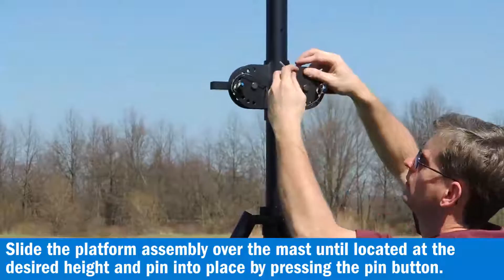AntennaMast AM2 Accessories without EZ Raze Demo Low Resolution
Will-Burt’s in-house engineering team backed by our on-site ISO 9001:2008 quality and 24001:2008 environmental certified manufacturing facility located in Orrville, Ohio USA create all accessories for the AntennaMast system.  Key features include simple hand-operated pins to connect accessories, payload adaptors and interfaces that are interchangeable between mast systems which require no tools for assembly.  Will-Burt also offers standard off the shelf and custom mounting and integration hardware and design solutions.